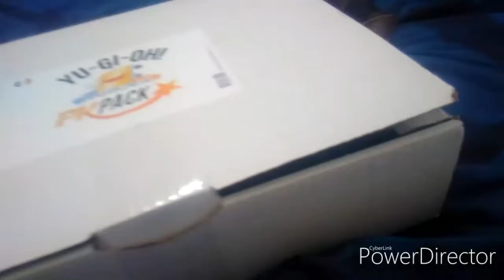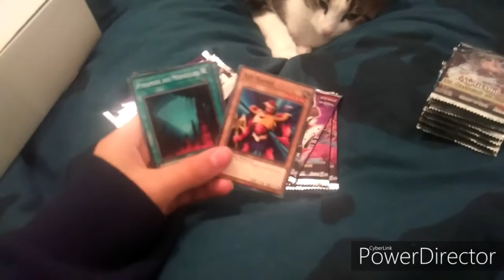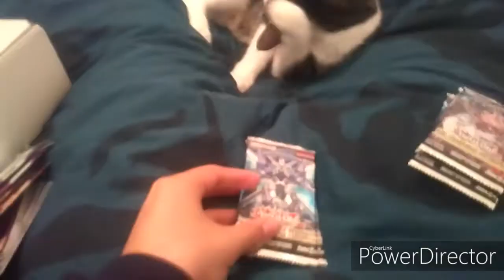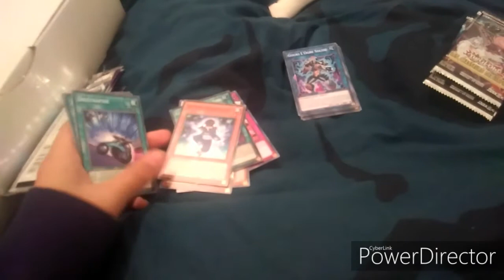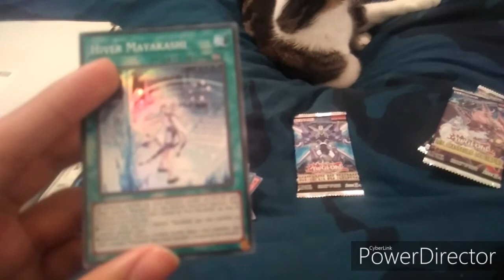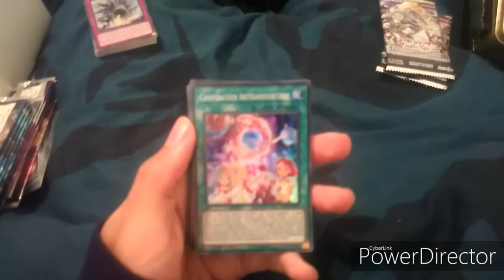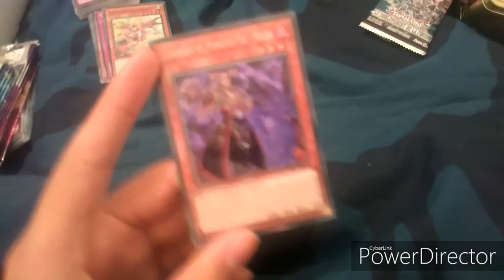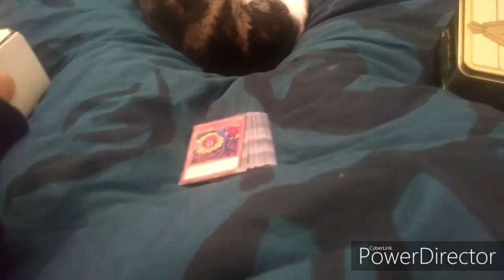Ouverture des 11 Boosters du pack découverte Yu-Gi-Oh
N'HÉSITEZ pas à donner votre avis sur cette vidéo